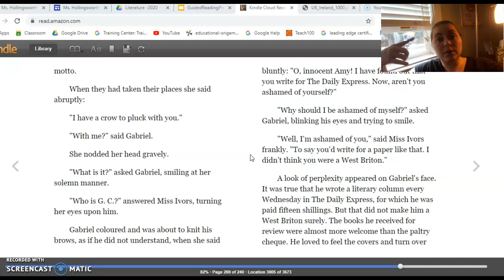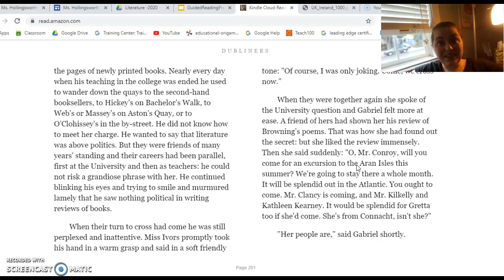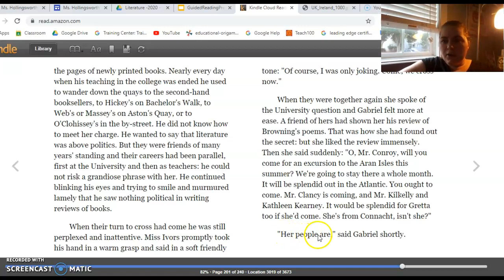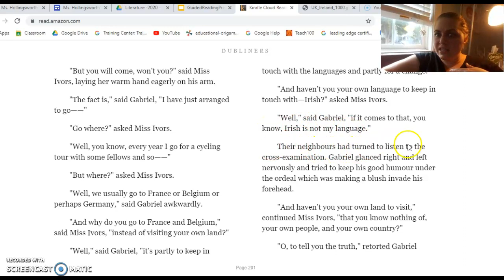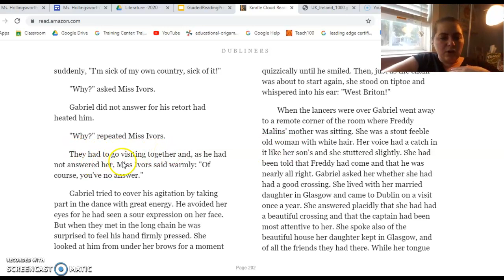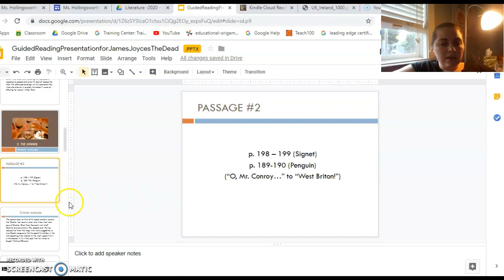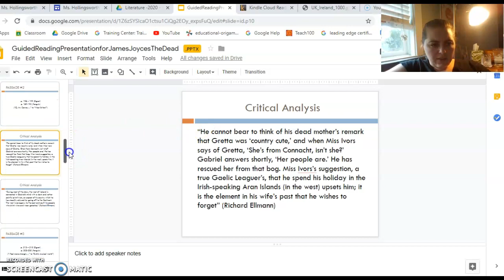Reading "The Dead" part 3 and criticism